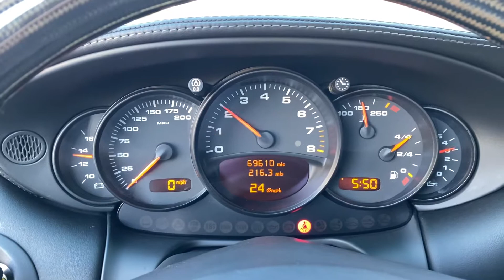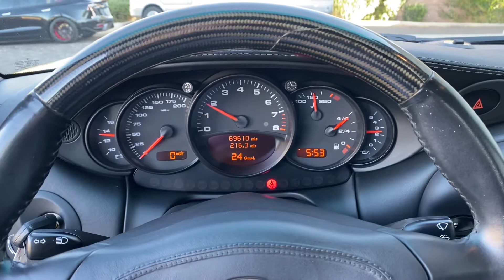2003 Porsche 911 Carrera 4S Coupe 6spd Black on Black Cascio Motors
2003 Porsche 911 Carrera 4S Coupe 6spd manual Black on Black 69k original miles. Complete service just completed with IMS bearing upgrade. Very well cared for car. Available at Cascio Motors

VIN WP0AA29903S623528